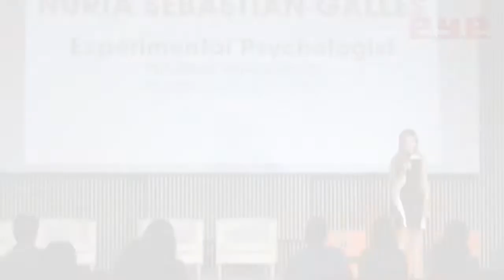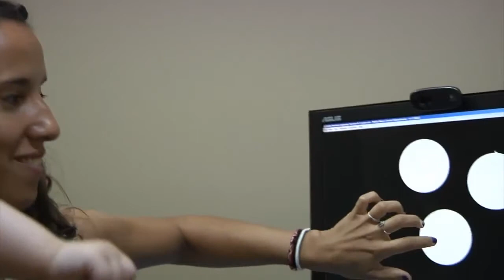Nuria Sebastian Gallés: el llenguatge dels bebès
Núria estudia els processos d'aprenentatge del llenguatge i la seva percepció en el cervell, en particular estudia el llenguatge en bebès bilingues. En la seva participació en EYECatalunya va parlar sobre la seva vida i sobre els resultats de la seva recerca.

Núria studies the processes of language learning & perception, with emphasis on bilingual populations. In her participation on EYECatalunya she talks about her life and career as a researcher and also talks about the findings of her research on bilingual babies.

Núria estudia los procesos de aprendizaje del lenguaje y su percepción en el cerebro, en particular estudia el lenguaje en bebés bilingues. En su participación en EYECatalunya habló sobre su vida y sobre los resultados de su investigación.
EYECatalunya is a technological platform created to internationally promote catalan creators trough a monthly program that is streamed worldwide trough the Internet Each guest has the opportunity to explain his or her project and is interviewed by Patricia Caicedo. Viewers can also participate making questions.

Is innovative because it allows viewers to interact in real time with the speakers, from wherever they are in the world. All talks are simultaneously translated to English.

ESPAÑOL

Programa completo de EYECatalunya de Febrero 2014 en el que participan Miquel Peralta, Tati Guimaraes y Pere Casas, entrevistados por Patricia Caicedo.

EYECatalunya es una plataforma tecnológica destinada a promover internacionalmente el trabajo de los creadores catalanes que desarrolla un programa mensual de entrevistas a creadores de diferentes áreas del saber que se transmite en tiempo real por Internet y que permite la interacción del público conectado desde cualquier lugar del mundo. Para aprender la mecánica del programa ve a

Cada invitado presenta su trabajo y es entrevistado por Patricia Caicedo, creadora y directora de EYECatalunya. La audiencia conectada también hace preguntas.